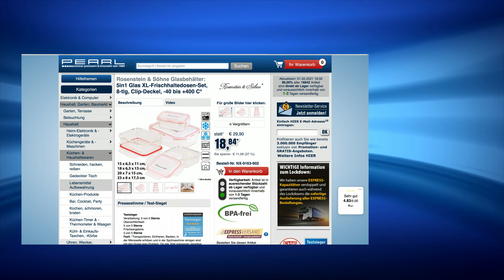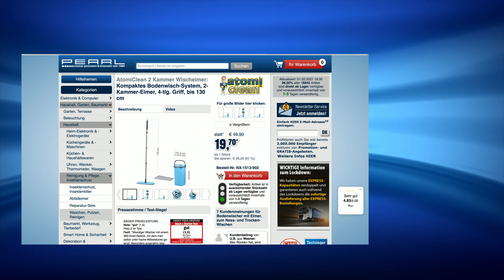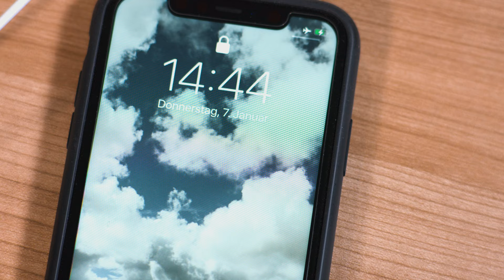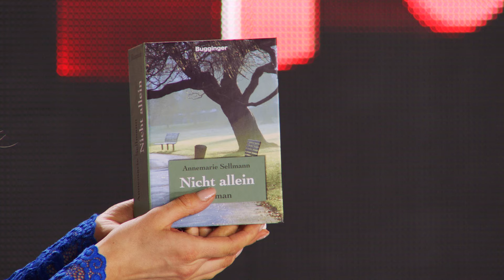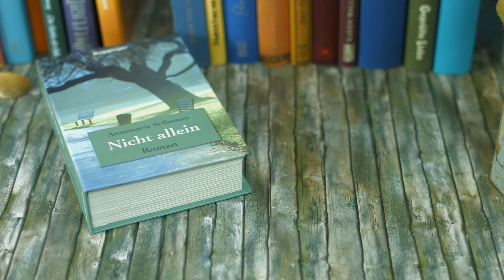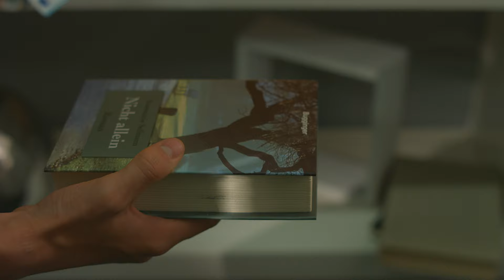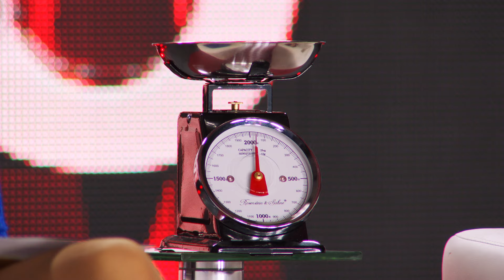Die beliebte 10 Euro-Show vom 1.2.2021 mit Dany Michalski und Anne-Kathrin Kosch bei PEARL TV